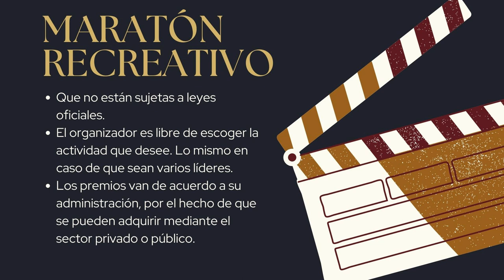🙏 ¿Qué es un maratón recreativo? - Maratones de series o de películas 🙏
¿Qué es un maratón recreativo? Se entiende por maratón a esta actividad atlética de alto rendimiento en la que un deportista recorre hasta 42 kilómetros. En este vídeo, exploraremos juntos algunos de los significados más comunes de este termino. ¡No te lo pierdas!